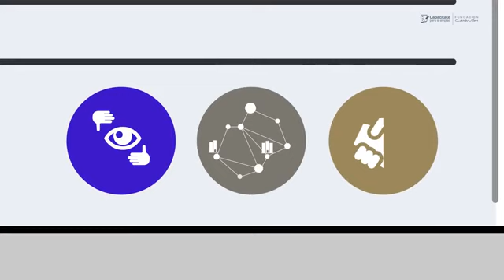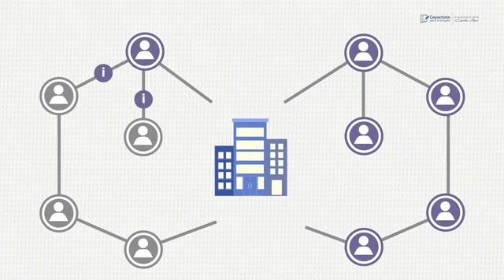7805 Relaciones públicas y comunicación